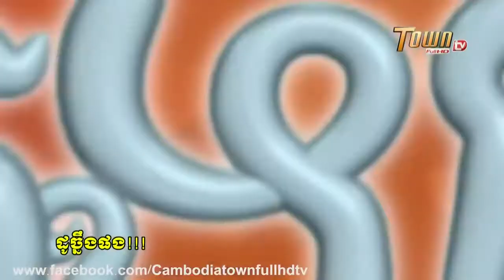វគ្គថ្មីៗ បានសើចទៀតហើយ ដូច្នឹងផង វគ្គ127 បង្វិលកង TOWN FULLHD TV​ YouTube